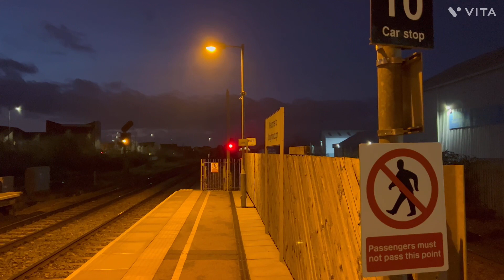Class 37 Thrash Competition